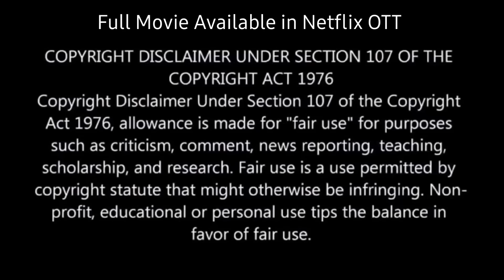Girlfriend Trapped Inside Doll but Boyfriend Keeps Searching💥🤯⁉️⚠️ | South Movie Explained in Hindi